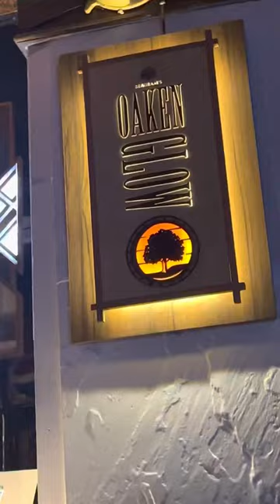मोनार्क होटल बीयर बार ऐसा दिखता है Rashid Khan.| Rashid vlogs | Firozabad | Monark Hotel beer bar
Monarch Hotel, Firozabad   ￼ Rashid vlogs
￼ Rashid Khan, Monarch Hotel  | ￼ Monarch Hotel video  ￼  ￼